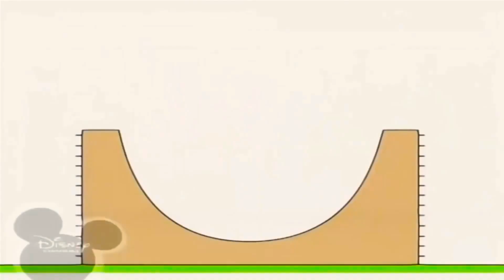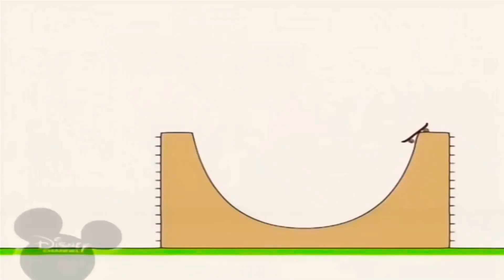8 лютого 2021 р.